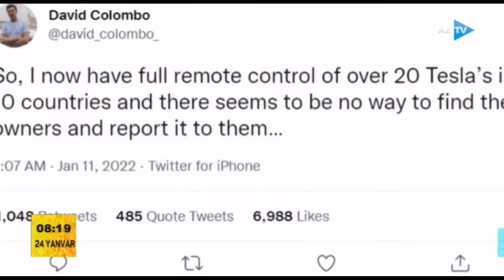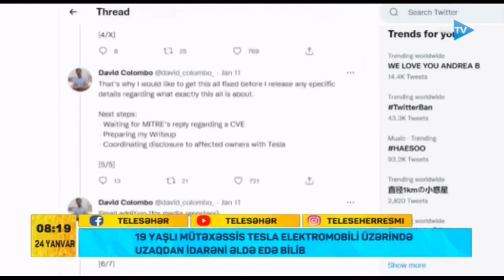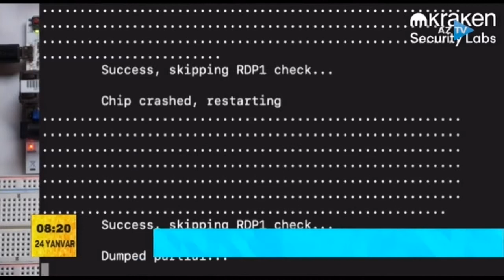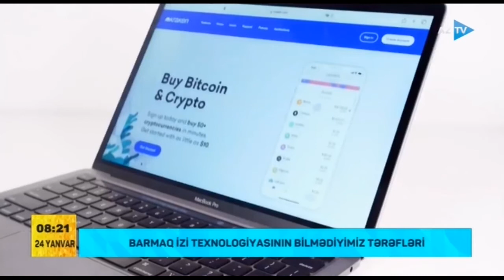Barmaq izi texnologiyasının bilinməyən tərəfləri...